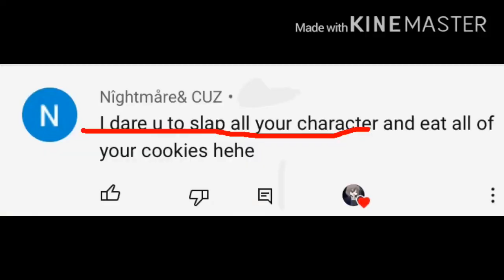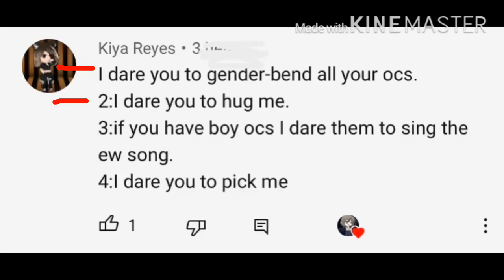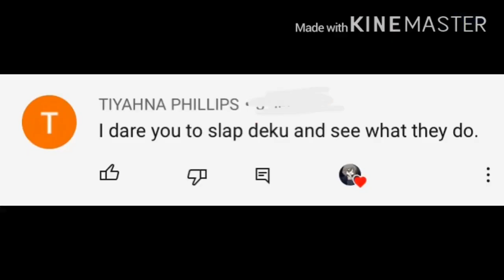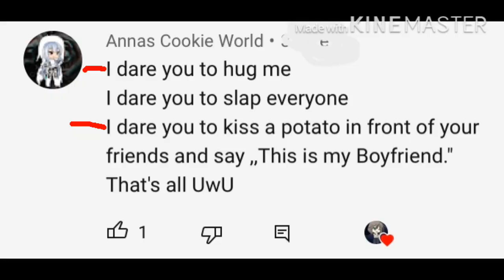Dare video(10K special) Part 1.